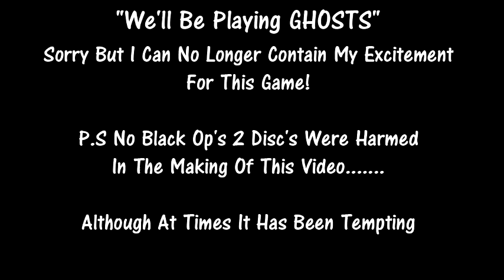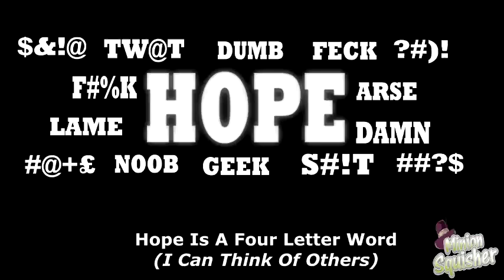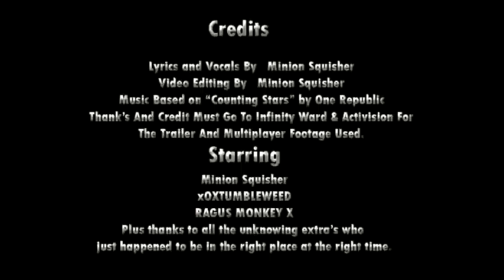We'll Be Playing GHOSTS COD Parody of Counting Stars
Please feel free to make song suggestions in the comments section. Feel free to share with your friends and enemies, I hope you all enjoy this "just for fun" Call of Duty song and I hope you have as much fun watching this video as I had making it.
New Lyrics, Vocals, Sound Effects, Mixing  And Mastering by Minion Squisher
Video Editing, Animations  effects, and Artwork Creation by Minion Squisher
Starring Minion Squisher, xoXTUMBLEWEED, RAGUS MONKEY X and quite a few players who were in the right  place, at the right time. A Big Thank You to All of Them.
Copyright: All in game footage is my own, captured on the Elgato HD, the lyrics and artwork are my own original creations, and overall all media included is done so under the terms of "Fair Use" Any Official Game Trailer footage used in any of my parody video's is the intellectual property of Activision, Infinity Ward & Treyarch and full credit is given where applicable.
 A huge thank you to my friends as always who supported and encouraged me in making this, including my long suffering husband who has had to give over the dining room to me so I could turn it into a makeshift recording studio. I record all my songs on the dining room table with a laptop that was never designed to do such things.
Multiplayer Montage Game footage featured:
Call Of Duty Ghosts COD Ghosts
Call of Duty Black Ops 2 BO2
Platform: Xbox 360
Game Capture: Elgato
Software: Sony Movie Studio Platinum
Artwork: Adobe Illustrator & Adobe Photoshop
Video Effects: Adobe After Effects
DAW: Adobe Audition